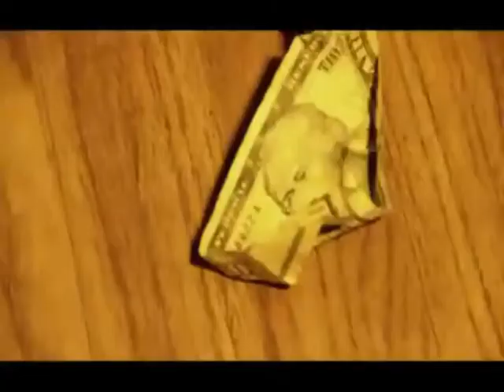Waka Flocka (Feat. Wooh Da Kid & Nino Cahootz) - Vest On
Flocka (Feat. Wooh Da Kid & Nino Cahootz) - Vest On